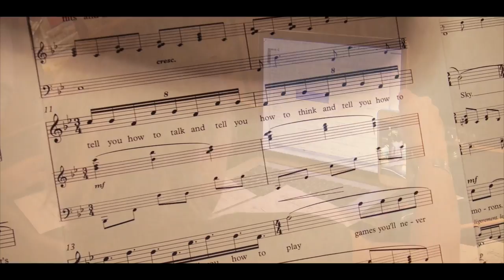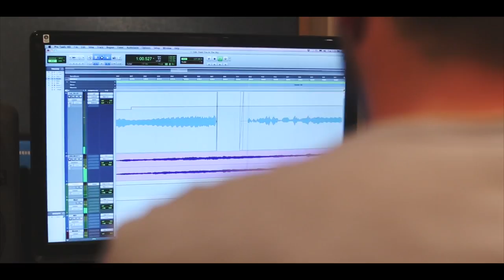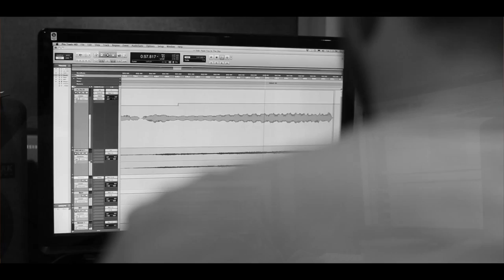Paint You In The Sky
Documentary video of the recording sessions for "Paint You In The Sky", a composition by Attie Albertus featuring vocals by Corey Cott.